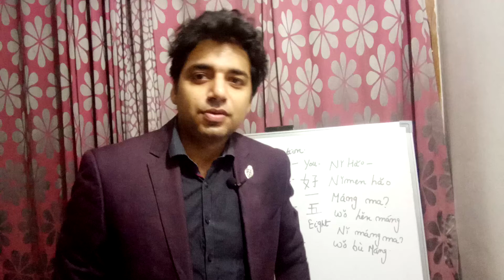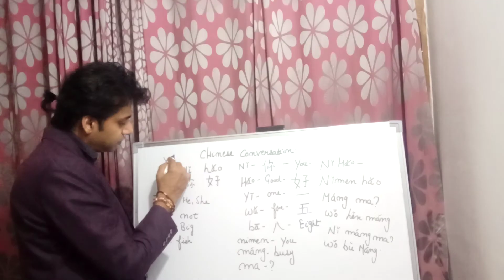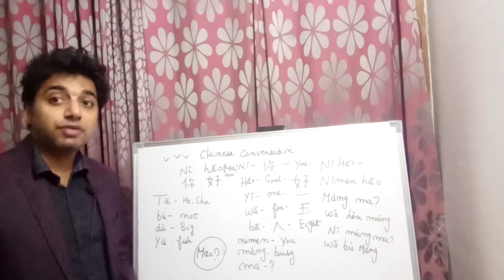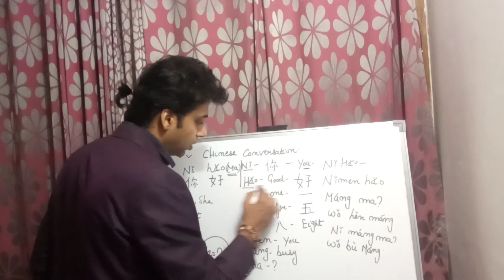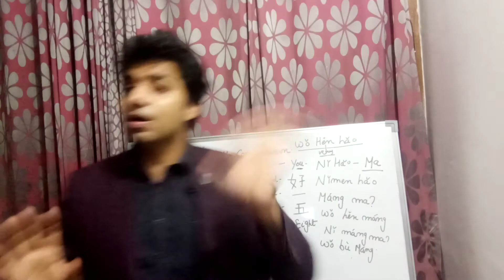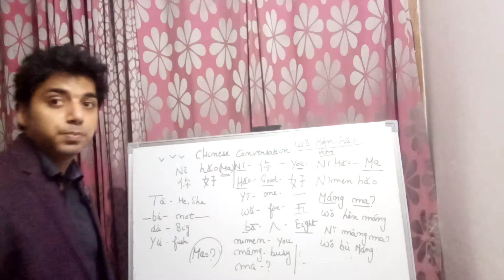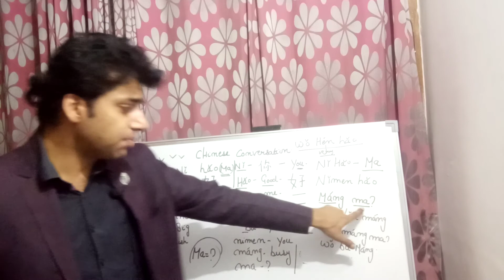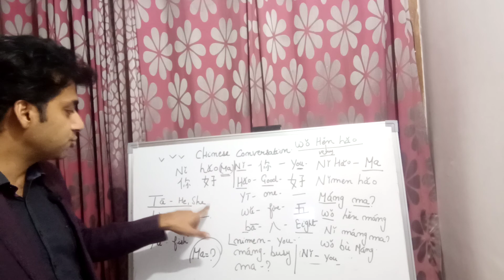Chinese language for beginner |lesson 1 for kid and beginner |HSK1 Level lesson 1